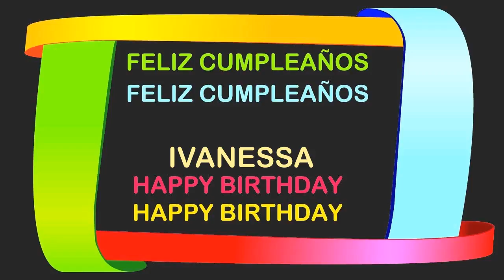Ivanessa Birthday Postcards & Postales